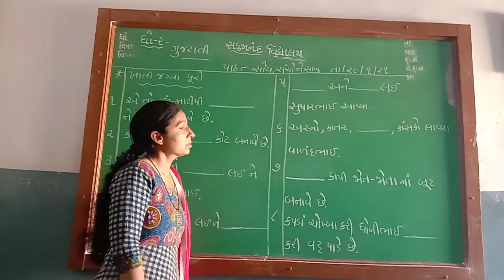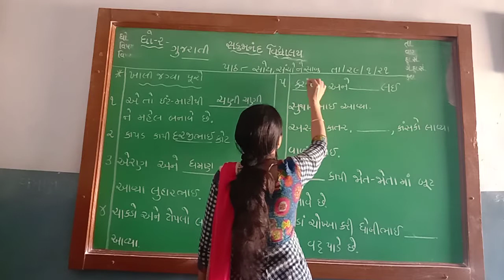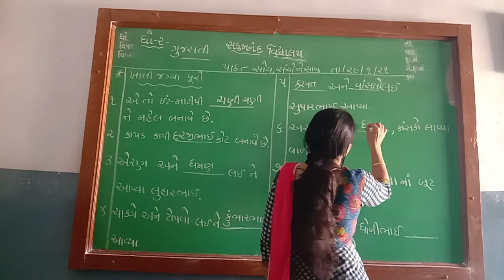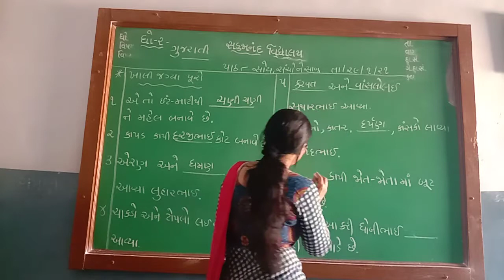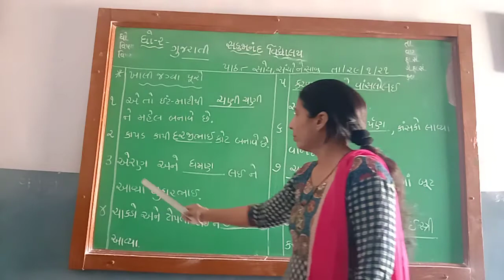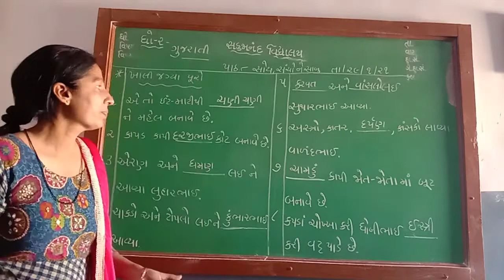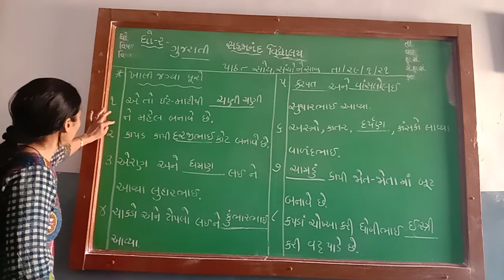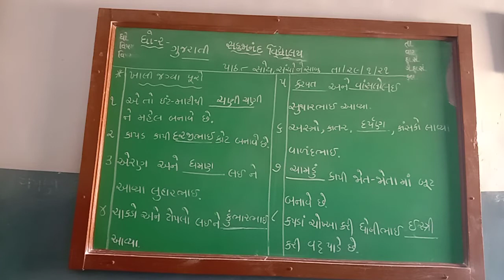ધોરણ ૨ વિષય ગુજરાતી પાઠ-૮ ખાલી જગ્યા પૂરો